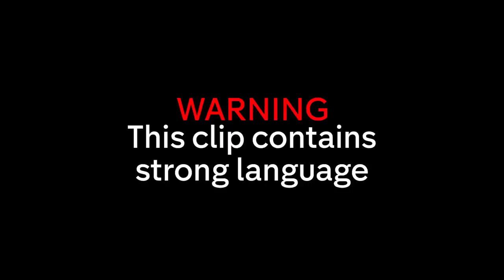Jamie Laing CONFRONTS Harvey About Upsetting Habbs! | Made in Chelsea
Jamie Laing decides to confront Harvey for upsetting Habbs.